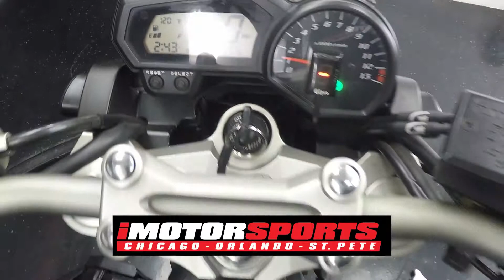2009 Yamaha FZ-1 A5831 @ iMotorsports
DELKEVIC EXHAUST!!!

FENDER ELIMINATOR!!!

CUSTOM BARS!

CUSTOM MIRRORS!